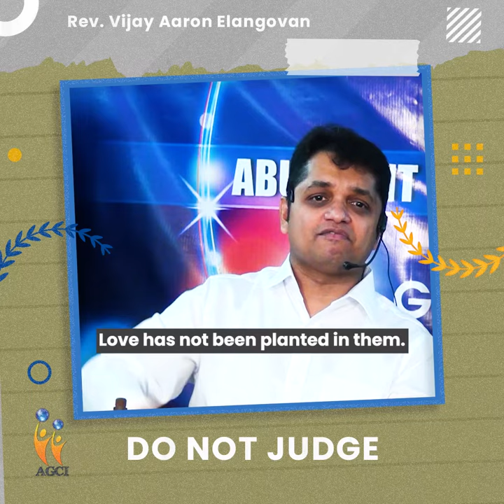DO NOT JUDGE || LIFE SNIPPETS #248 || REV.VIJAY AARON ELANGOVAN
211,WATER TANK ROAD,
NAGERCOIL
629001

Be Blessed.